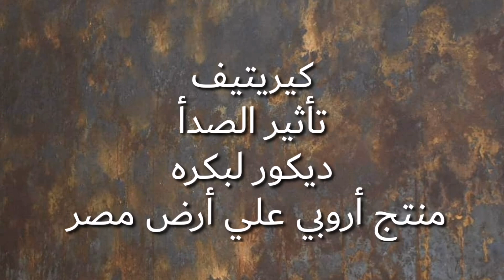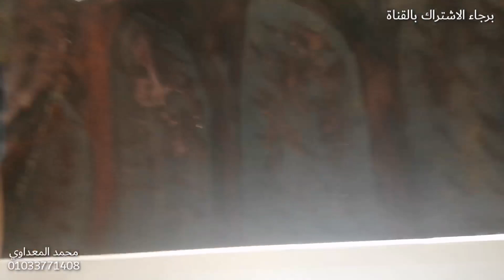كيريتيف احدث الديكورات الاوربيه على الأراضي المصريه من شركة سكيتش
كيريتيف هو ديكور يعطي تأثير الصدأ المخملي بشكل رائع من شركة سكيتش